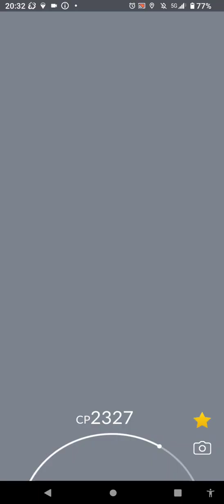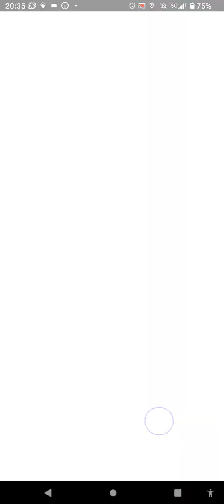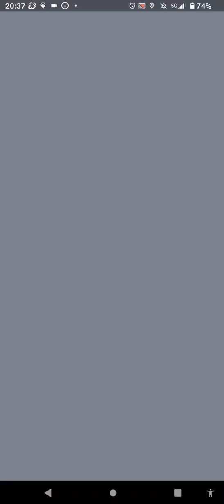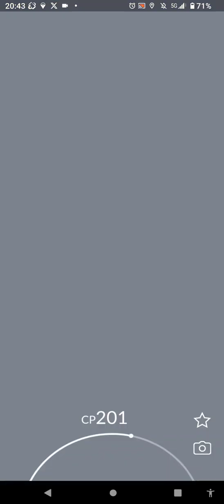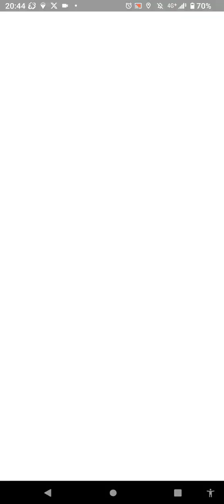雷鳥・お散歩お香の旅（ガラル雷⚡鳥を追い求めて）５７８日目 撮影日２／２７